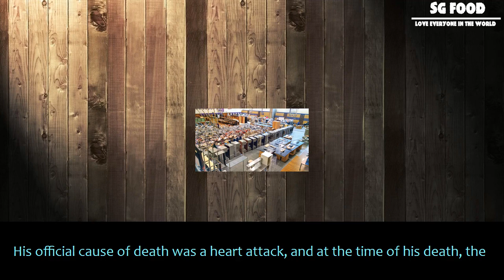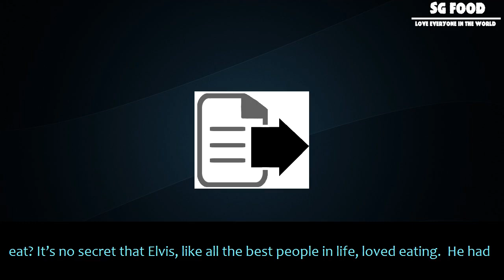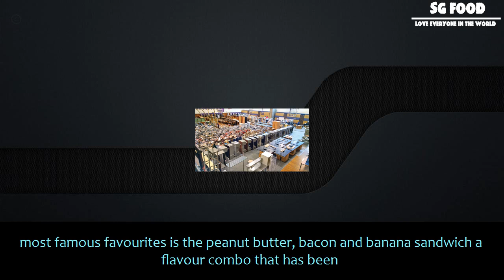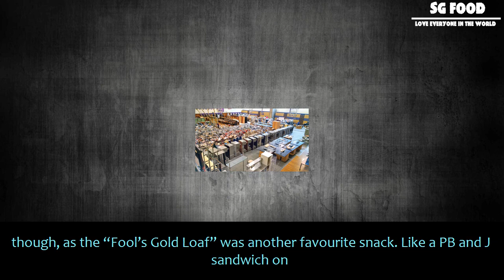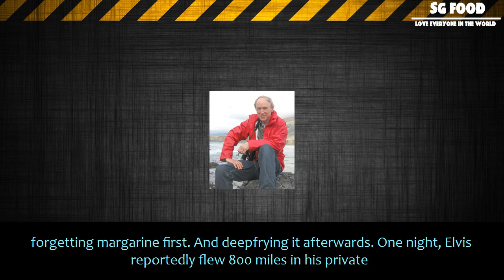[SG Food] The unbelievable eating habits of elvis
The unbelievable eating habits of elvis